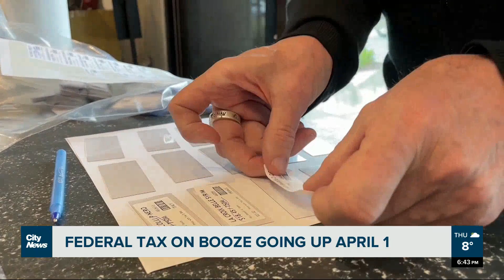No joke: Federal alcohol tax going up April 1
A federal tax on alcohol is going up on April 1, and that’s not a joke. Monika Gul finds out what that means for local businesses, and what it could mean for you.